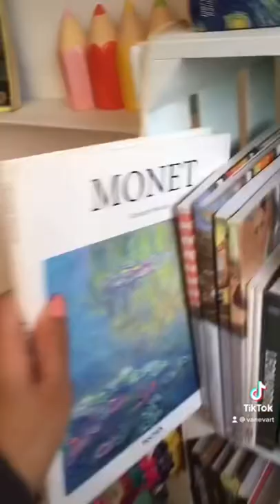EL PRIMER COLOR AZUL DE LA HISTORIA